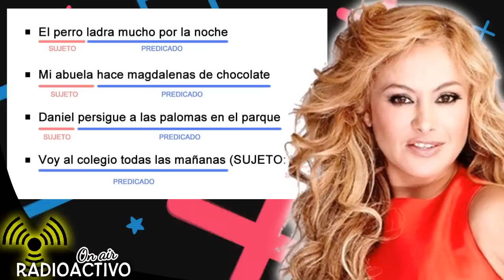BELINDA y otros famosos que no terminaron la primaria